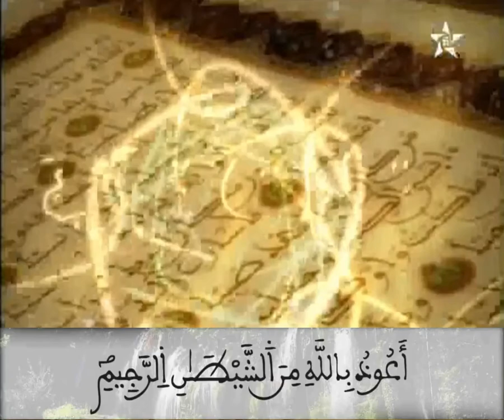قرآن كريم برواية ورش الحزب 04 قراءة جماعية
قرآن كريم برواية ورش الحزب 04 مسجد الحسن الثاني الخنيفرة
 قراءة جماعية